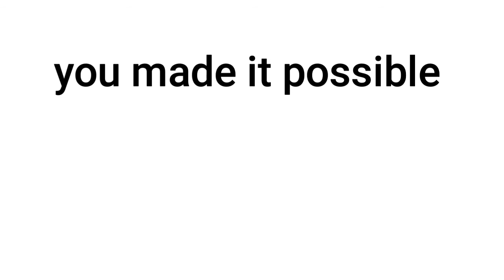150 Subacribers Special Video (rainbowx commented on this video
150 Subacribers Special Video (Shoutout video) (Rainbowx) (imtimely) (trending milk)